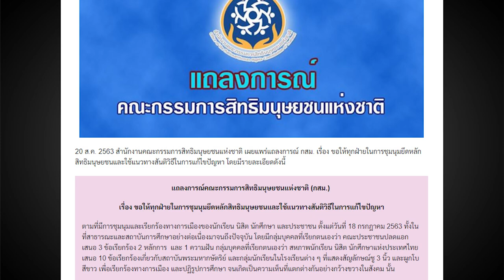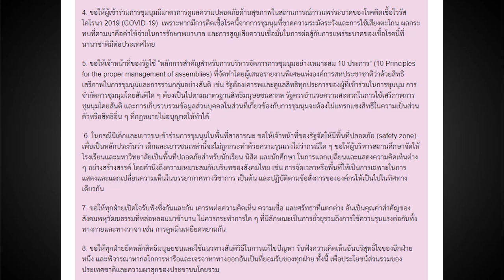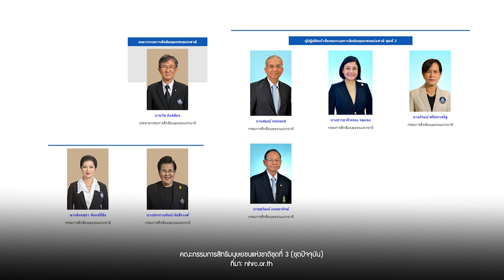แกงกรรมการสิทธิมนุษยชนฯ | หมายเหตุประเพทไทย EP.330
หมายเหตุประเพทไทยเทปนี้พูดคุยกับยุกติ มุกดาวิจิตร แสดงความผิดหวังและตั้งคำถามต่อบทบาทและแถลงการณ์คณะกรรมการสิทธิมนุษยชนแห่งชาติ (กสม.) ต่อสถานการณ์ชุมนุมทางการเมืองรอบล่าสุด ที่ กสม. มีท่าทีตั้งรับและมีบทสั่งสอนเยาวชน ในขณะที่มาตรการเชิงรุกขององค์กรอิสระตามรัฐธรรมนูญเพื่อปกป้องสิทธิพลเมืองยังเป็นสิ่งที่สังคมควรคาดหวังจาก กสม. หรือไม่ ติดตามได้จากรายการหมายเหตุประเพทไทย